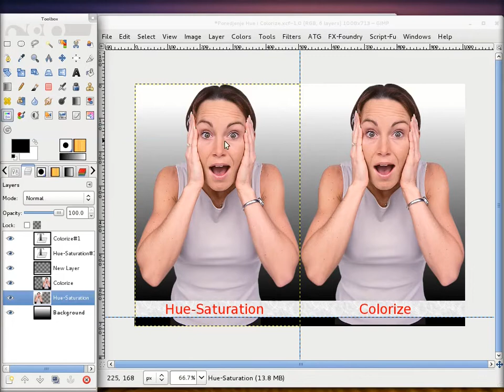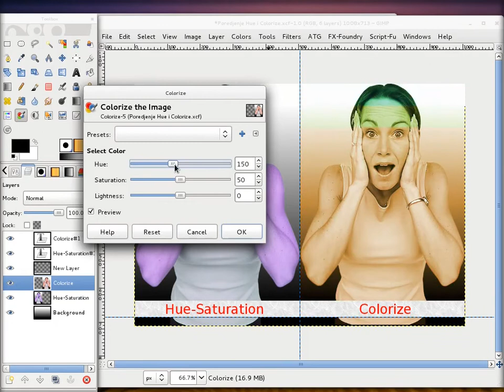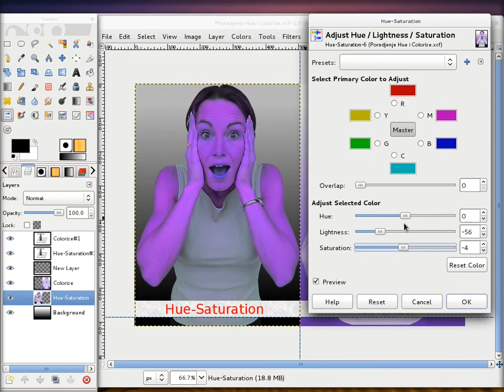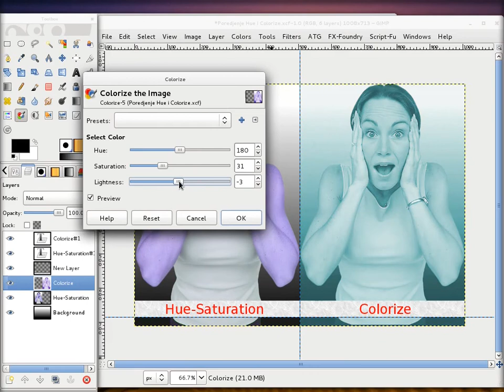Gimp tutorijal 05 - Poredjenje alata Hue-Saturation i Colorize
Poredjenje alata Hue-Saturation i Colorize.